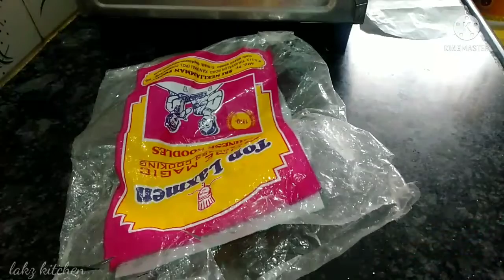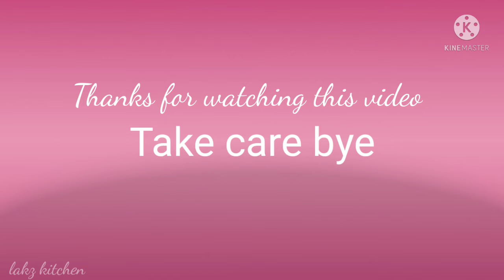15 useful kitchen tips||15 பயனுள்ள சமையலறை தகவல்கள்||cleaning &storage tips||Lakz kitchen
Give your valuable comments in comment box ❤️
check out this reciepes👇

Day routine|Amavasai menu